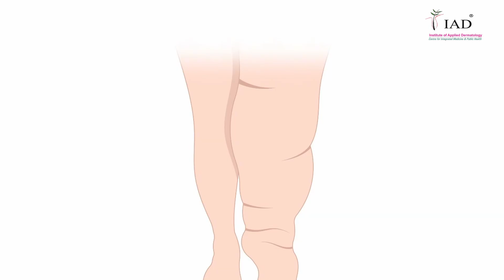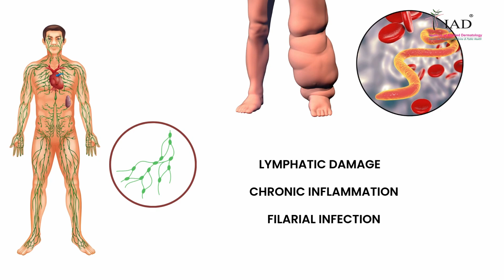Hathi Paon (हाथी पांव) Filariasis | Lymphedema Treatment | Integrative Medicine | Surgery-Free | IAD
Will lymphedema spread to other parts of the body? Dr. S R Narahari, MD, DVD (Dermatology), explains in simple terms some of the most common concerns raised by lymphedema patients.

Stay informed and learn about effective ways to manage and treat this condition with expert guidance.

Institute of Applied Dermatology, Kasaragod, Kerala
Leading dermatology and healthcare institute in India